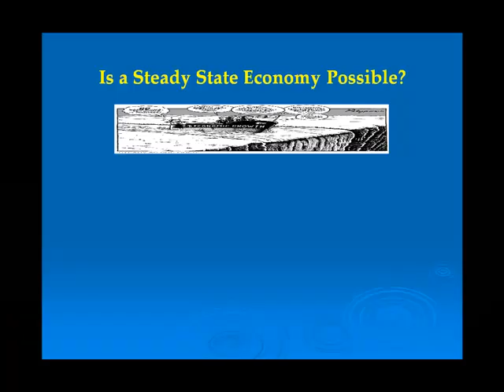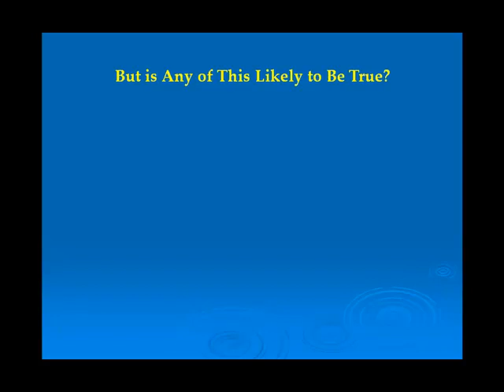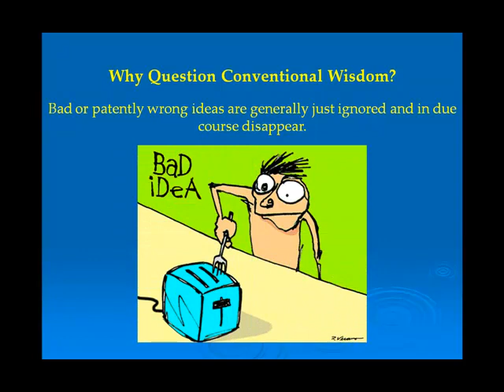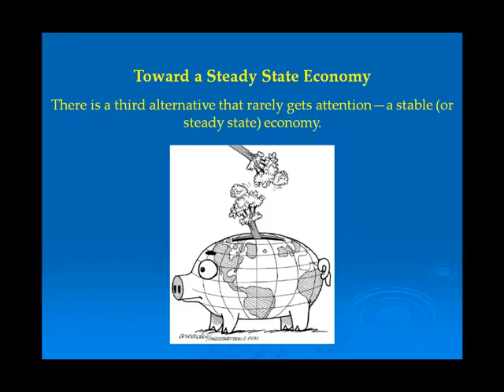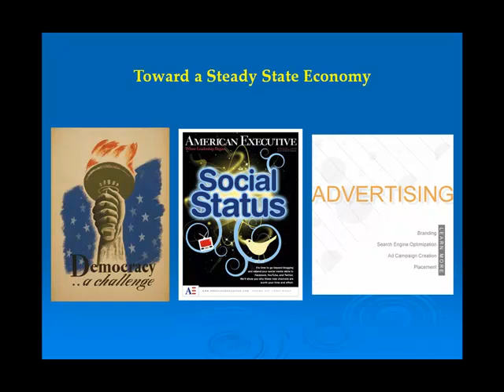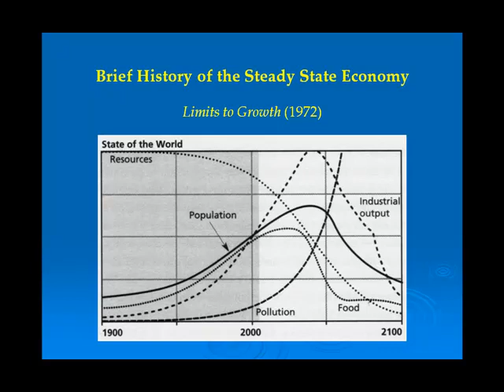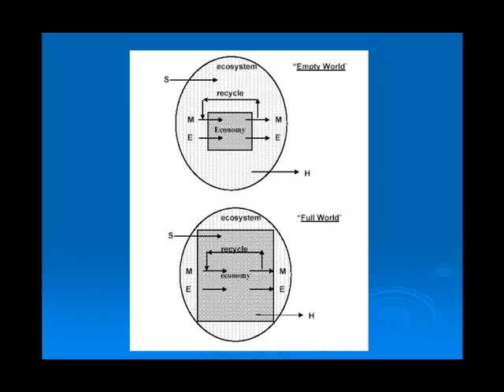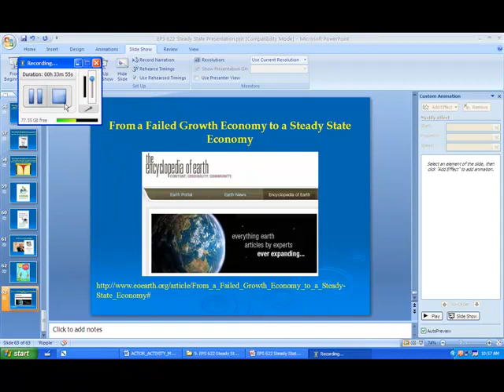NJIT eps622 lecture09